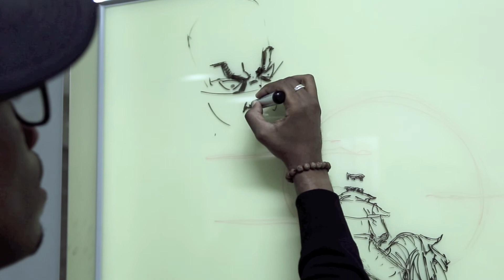LeSean: The Cartoon Connection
LeSean is the the connection between the East and West in the animation world! Some projects he's worked on include the Boondocks, Avatar: the legend of Korra and Black Dynamite. He speaks truths on the subjects of success and failure.

Check out more details on the website my website My Level Up!